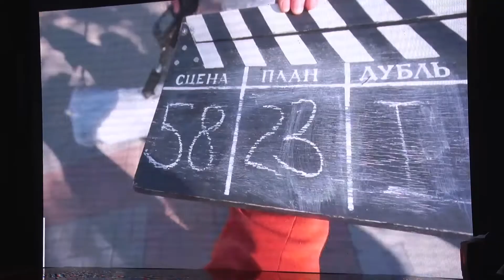Презентация сериала "Ышан" | ГОРА НОВОСТЕЙ | ТАМЫР